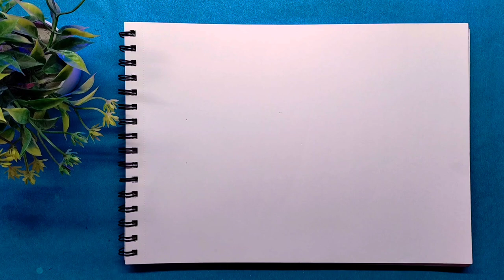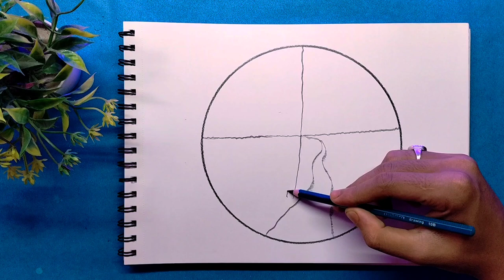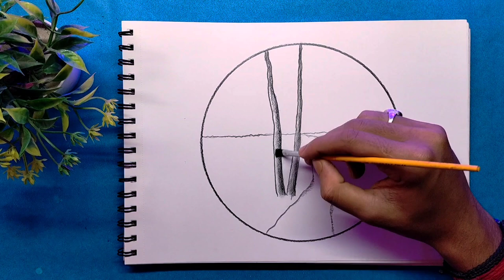Peaceful River Flowing Pencil Sketch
"Sunset Pencil Scenery Sketch"

Welcome to our mesmerizing video featuring a captivating sunset pencil scenery sketch! Immerse yourself in the magical world of art as we take you on a journey through a stunning landscape brought to life with nothing but pencils and creativity.

Watch as the skilled artist meticulously translates the beauty of a sunset onto a blank canvas. With delicate strokes, vibrant colors, and masterful shading techniques, they skillfully capture the warmth and tranquility of the fading sun. The video showcases the entire process, from the initial pencil outlines to the intricate details that bring the scene to life.

As the artwork progresses, witness the gradual transformation of the sky from radiant hues of orange and gold to deep purples and blues. The artist skillfully blends the colors, capturing the subtle gradations and soft transitions that mimic the gentle fading of daylight.

The surrounding landscape begins to take shape, with rolling hills, towering trees, and a serene body of water. Each element is meticulously crafted, capturing the textures and contours of nature with remarkable precision. The viewer is transported into a serene setting where time seems to stand still.

Throughout the video, soothing music complements the artistic process, creating a tranquil ambiance that enhances the viewing experience. As the artist adds final touches, the pencil sketch gradually evolves into a breathtaking masterpiece, capturing the essence of a serene sunset.

Whether you're an art enthusiast, nature lover, or simply seeking a moment of tranquility, this "Sunset Pencil Scenery Sketch" video is sure to captivate and inspire. Sit back, relax, and allow the beauty of art and nature to wash over you in this mesmerizing journey.

Sunset
Pencil
Scenery
Sketch
Art
Landscape
Nature
Creativity
Tranquility
Colors
Beauty
Artistic process
Serene
Masterpiece
Visual storytelling
sketch roblox
roblox blood
blood roblox
sk3tch
roblox gore
roblox blood engine
gore roblox
combat warriors roblox
roblox funny moments
bloody roblox games
roblox meme
neighborhood war roblox
roblox fighting games
roblox dank meme
roblox corny
corny roblox
phantom forces
phantom forces corny
phantom forces new update
phantom forces best gun
new update phantom forces
vip phantom forces
phantom forces funny moments
corny phantom force
corny phantom forces

Thanks for writing my video 🥰